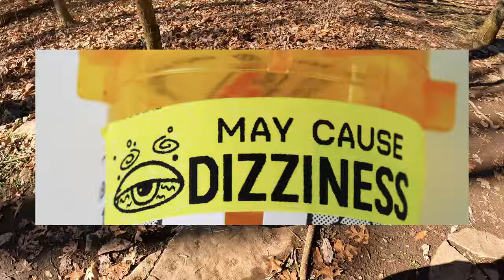Have you ever seen an impossible (BC) wheel wall ride ?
Now you have!